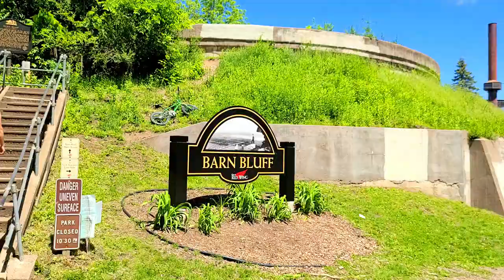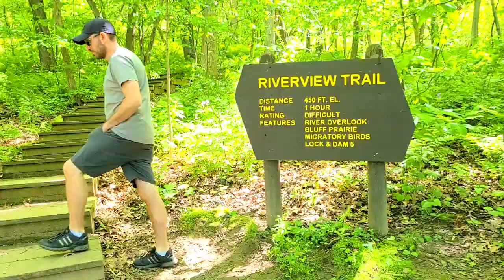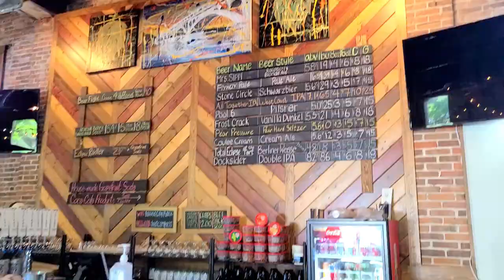MINNESOTA ROAD TRIP | Taylors Falls, Red Wing & Winona Day Trip | Hiking Minnesota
There’s nothing like a good Minnesota road trip especially when you can do it in one day! Come explore with us as we enjoy a day trip to Taylors Falls, Red Wing & Winona, Minnesota. We enjoy some fun hikes, beautiful overlooks and delicious beer at Island City Brewery.

If you want to see more vlogs like this be sure to give this a thumbs up!

Xoxo
Jeanie